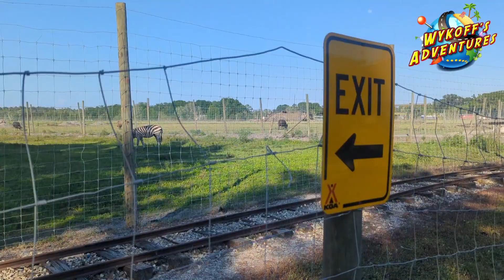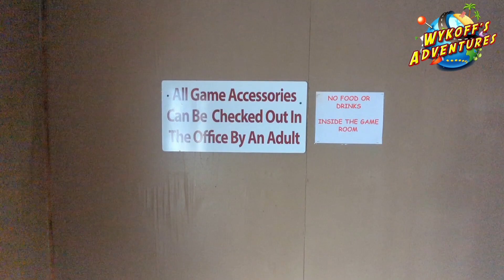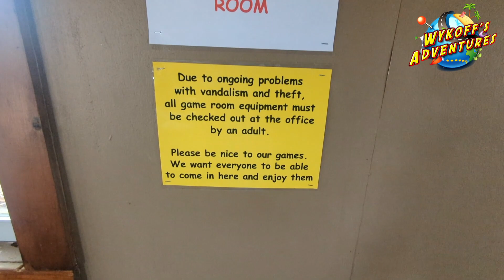Relaxing at The KOA in Brandon & MORE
▬▬▬▬▬▬▬ SUPPORT US: ▬▬▬▬▬▬